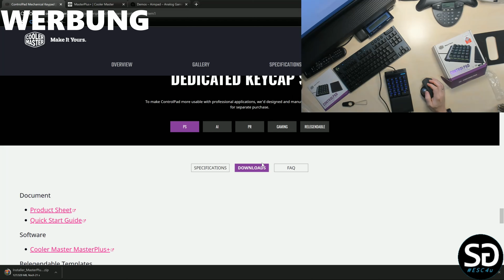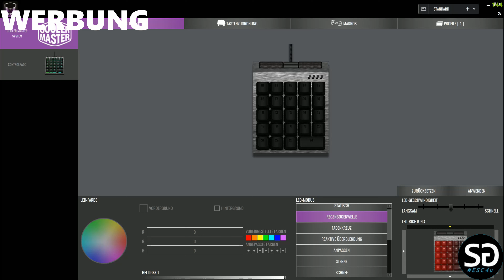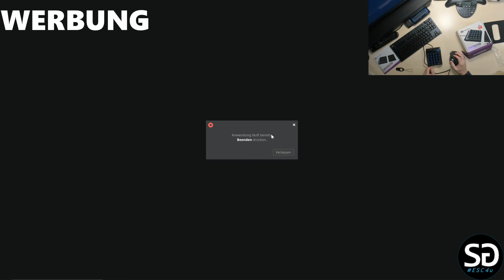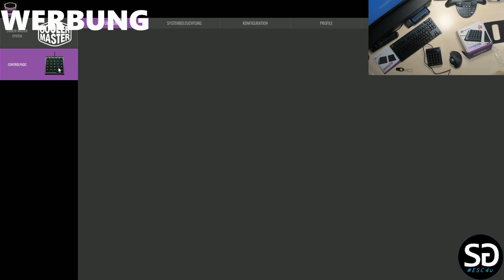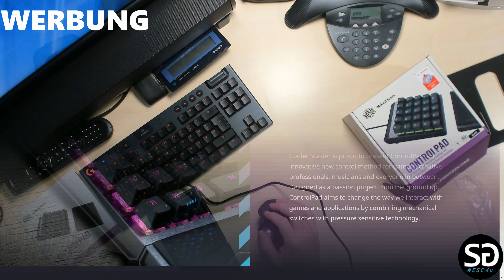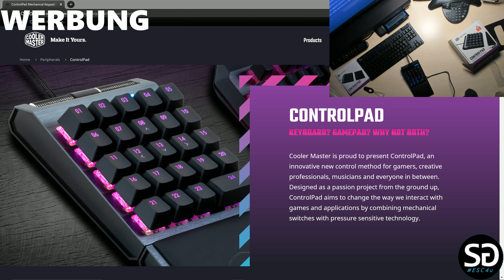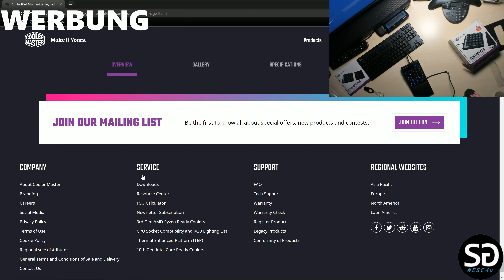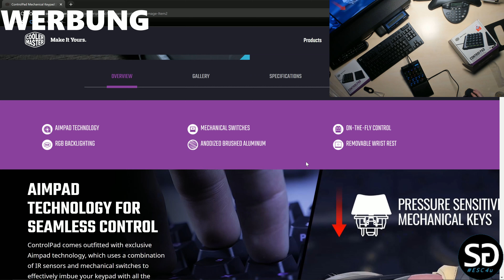ControlPAD | Evolution statt Revolution ? | unboxing | Test und erster Eindruck| Halo Infinite uncut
Auf der Suche nach einer kleinen Tastatur sind wir vielleicht nun endlich fündig geworden. Das ControlPAD von Cooler Master gibt es schon recht lange aber irgendwie hat es nie den Weg zu uns geschafft. Nun wollen wir schauen was wir bis jetzt verpasst haben oder auch nicht !